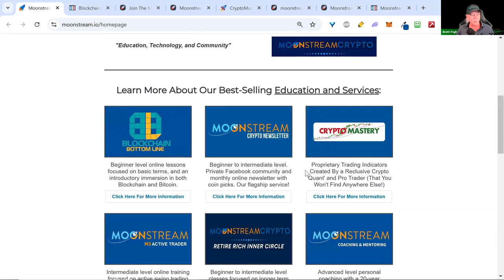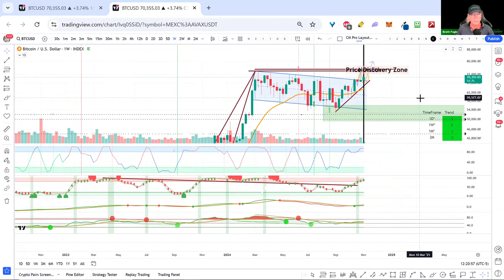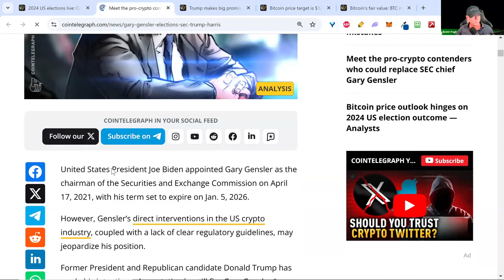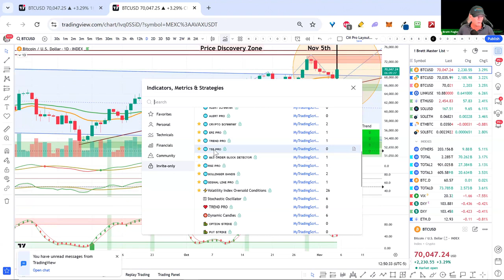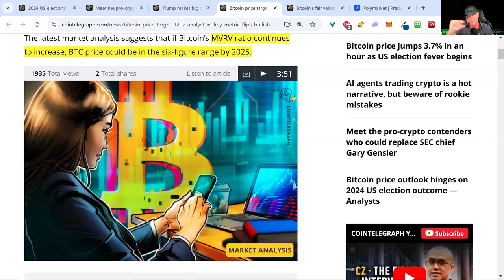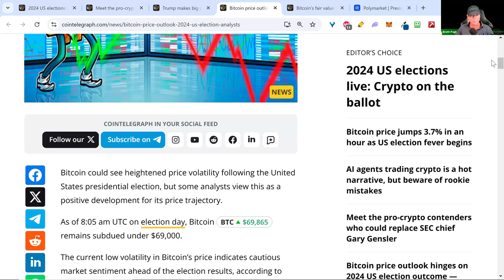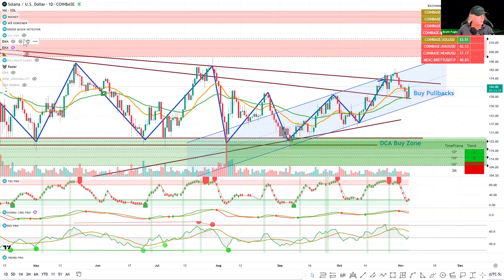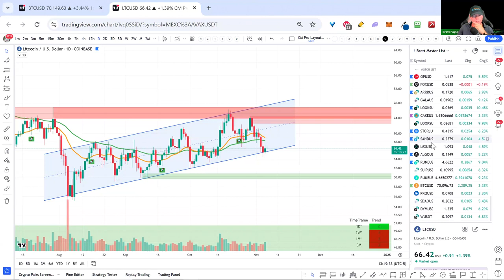Crypto Mastery Training Nov 5, 2024